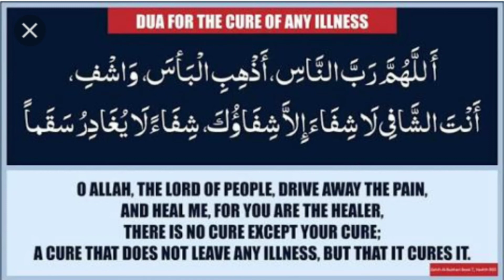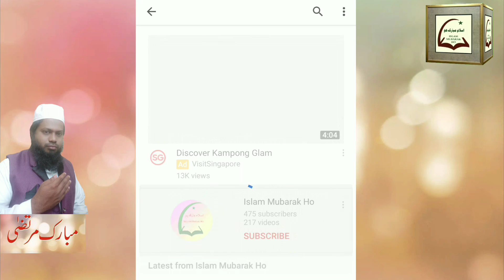Sirf 5 Minute Ka Madrasa | 123 | 03 Jamadi ul Awwal | Urdu | Hindi |Islamic Class | Islam Mubarak Ho